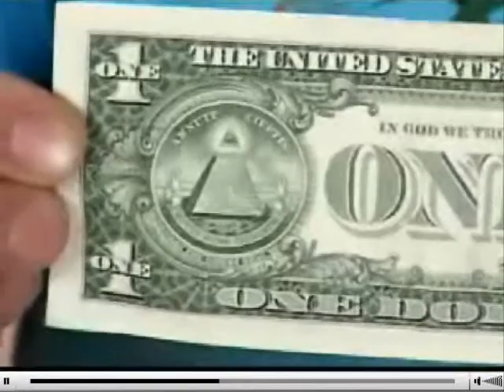25 кадр английский Леня Голубков рекомендует